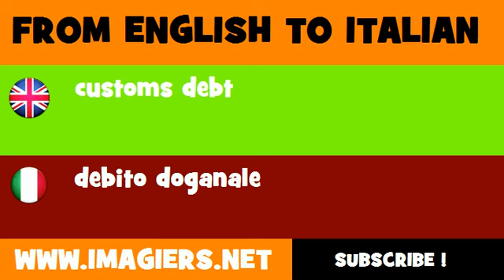How to say customs debt in Italian